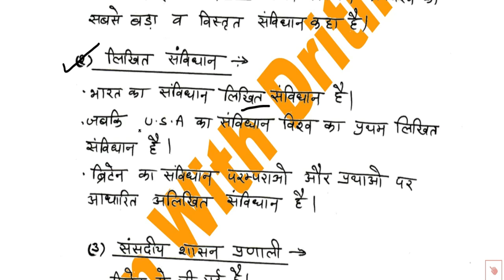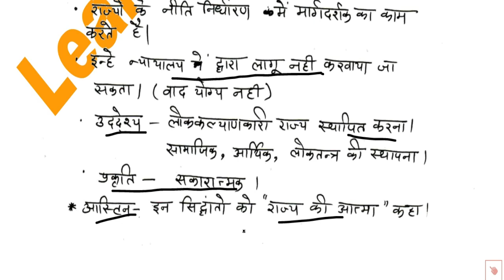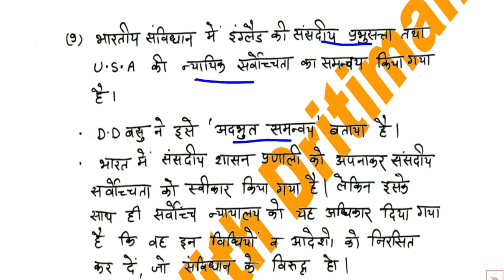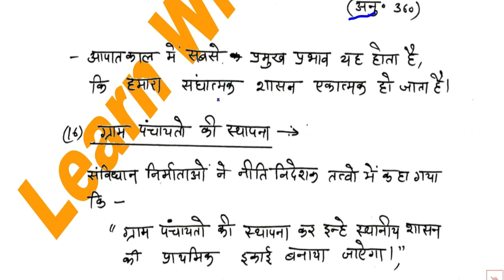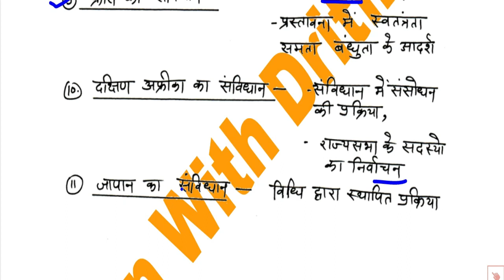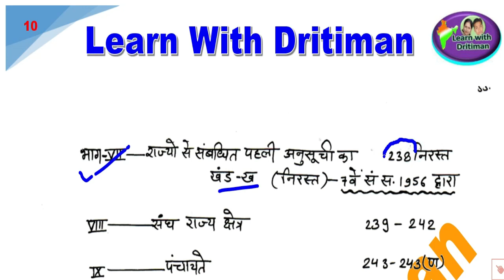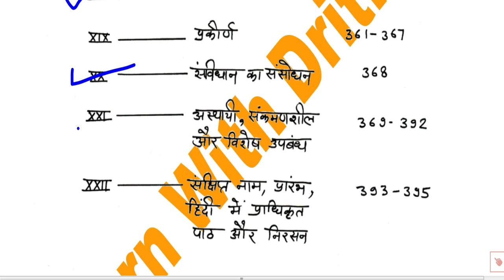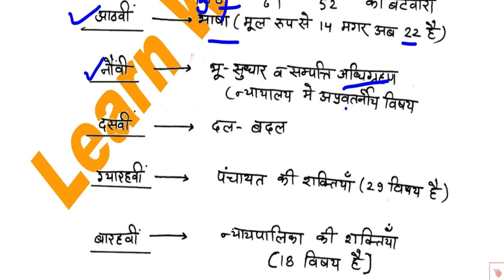भारतीय संविधान की विशेषताये ,स्रोत,भाग,अनुसूची | Taiyari Kaise Kare | reet Exam 2022 | 2ndgrade